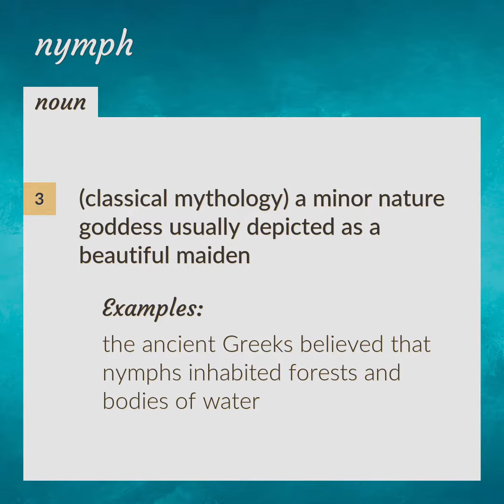Nymph | meaning of Nymph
What is NYMPH meaning?